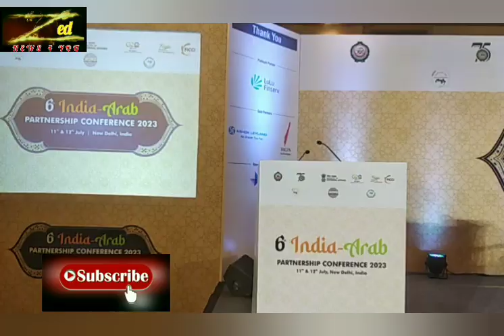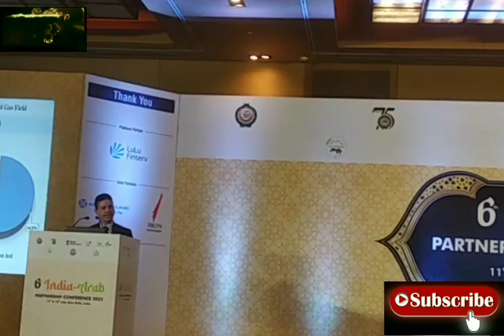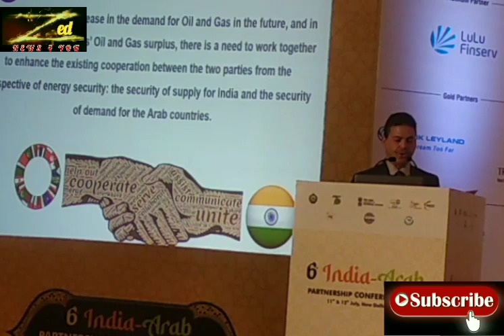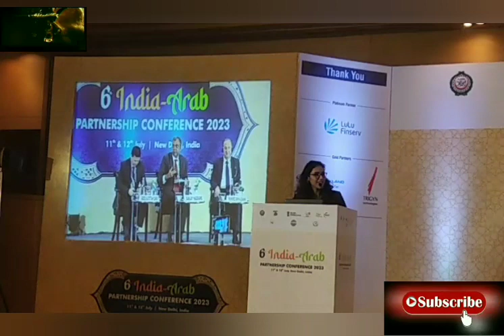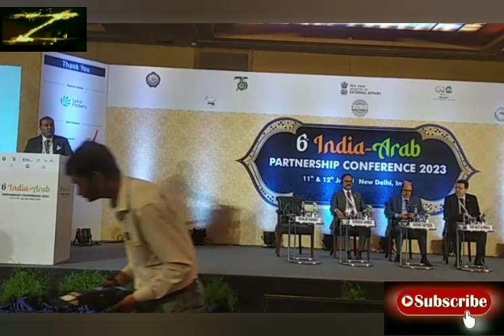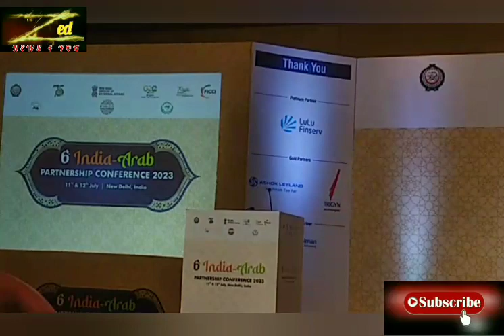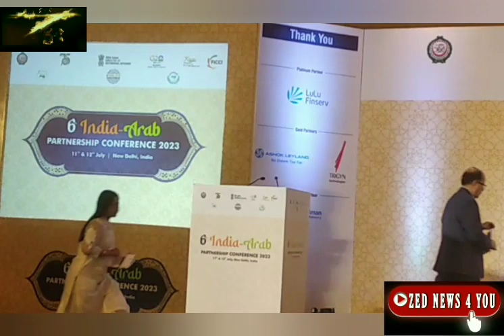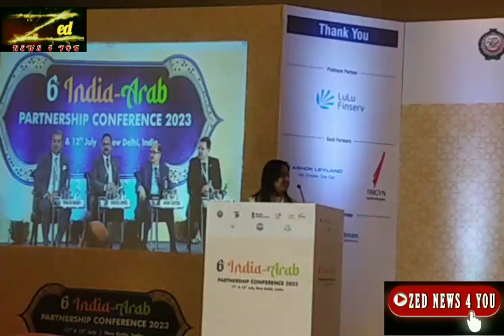6th India-Arab Partnership Conference Organized on 12th July 2023 at Le Meridien Hotel, New Delhi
6th India-Arab Partnership Conference
   Organized on 12th July 2023 at Le Meridien Hotel Janpat Road, New Delhi

 अरब-भारतीय सहयोग मंच के तत्वावधान में, "निवेश, व्यापार और सेवाओं में नए क्षितिज" विषय पर छठा भारत-अरब साझेदारी सम्मेलन 11-12 जुलाई 2023 को नई दिल्ली में आयोजित किया गया था। इसमें राज्यों  अरब के मंत्री, वरिष्ठ अधिकारी और व्यवसायी  और भारत ने भाग लिया।

 2.​ यह सम्मेलन व्यापारिक समुदायों के बीच मजबूत जुड़ाव के लिए एक संस्थागत मंच प्रदान करने के लिए दोनों पक्षों की प्रमुख पहल है।  सम्मेलन के पिछले पांच संस्करणों ने एक रोडमैप की नींव रखने और भारत और अरब राज्य लीग (एलएएस) देशों के बीच आर्थिक सहयोग में तालमेल बिठाने में मार्गदर्शन किया है।

 3. ​विदेश राज्य मंत्री (एमओएस) श्री वी. मुरलीधरन ने सम्मेलन का उद्घाटन किया और मुख्य भाषण दिया।  अरब पक्ष की ओर से, सम्मेलन का नेतृत्व अरब राज्य लीग मुख्यालय के आर्थिक मामलों के क्षेत्र के प्रमुख, सहायक महासचिव, राजदूत डॉ. अली इब्राहिम अल मल्की ने किया, जिन्होंने स्वागत भाषण दिया।  मंत्रिस्तरीय स्तर पर उद्घाटन सत्र के साथ सम्मेलन सामग्री में समृद्ध था, उसके बाद विशेष सत्र हुए जिसमें निवेश के माहौल और अवसरों पर चर्चा हुई।  वक्ताओं ने स्वास्थ्य सेवा, खाद्य और ऊर्जा सुरक्षा और लचीली आपूर्ति श्रृंखला सहित विभिन्न क्षेत्रों में भारत-अरब सहयोग की वर्तमान स्थिति और विशेषज्ञता और सर्वोत्तम प्रथाओं को साझा करने सहित उन्हें और बढ़ाने के साधनों के बारे में विस्तार से बताया।  बैठक में व्यापार और निवेश संबंधों को व्यापक क्षितिज पर आगे बढ़ाने में निजी क्षेत्र की महत्वपूर्ण भूमिका पर भी जोर दिया गया।

 4.​ मुख्य दिन की शाम को, डॉ. औसाफ सईद, सचिव (सीपीवी और ओआईए) ने अरब और भारतीय पक्ष के गणमान्य व्यक्तियों, वक्ताओं और प्रतिभागियों के लिए रात्रिभोज का आयोजन किया, जिसमें राज्य मंत्री इस अवसर के मुख्य अतिथि थे।  समापन सत्र में, सचिव (सीपीवी और ओआईए) ने प्रतिभागियों को एक विशेष संबोधन दिया।

 5.​ सम्मेलन का आयोजन संयुक्त रूप से विदेश मंत्रालय, भारत सरकार और एलएएस द्वारा फेडरेशन ऑफ इंडियन चैंबर्स ऑफ कॉमर्स एंड इंडस्ट्री (फिक्की), फेडरेशन ऑफ अरब बिजनेसमैन (एफएबी) और यूनियन ऑफ अरब चैंबर्स के साथ साझेदारी में किया गया था।  (यूएसी)।  अंत में, प्रतिभागियों ने एक ठोस कार्यक्रम तैयार करने में उत्कृष्ट समन्वय के लिए सभी हितधारकों की हार्दिक सराहना की।

 6. ​वे वर्ष 2025 में अरब देश में IAPC का सातवां संस्करण आयोजित करने पर सहमत हुए।